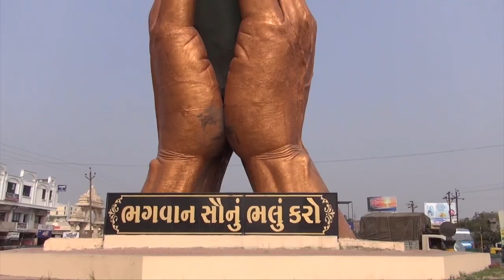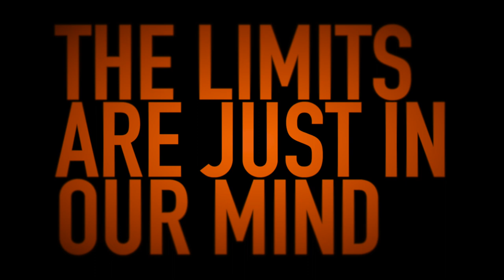Danilo Callegari Promo Atleta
Ha esplorato i luoghi più inospitali del Pianeta nuotando in acque oceaniche, scalando montagne impervie dalle Alpi all’Himalaya, dalle Ande al Caucaso, volando tra montagne e oceani, attraversando interi continenti in bicicletta… poi ancora quattro deserti e il più grande ghiacciaio d’Europa attraversati in autonomia e in kayak sul più elevato lago navigabile del Pianeta e tra le tormentate acque della Patagonia.
Fondere in un’unica avventura: aria – terra  – acqua è la sua missione.